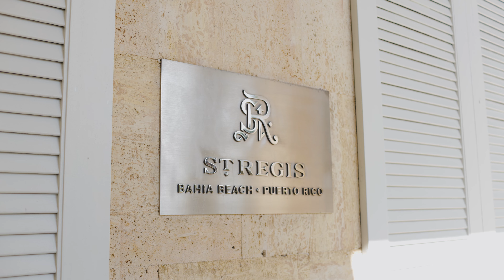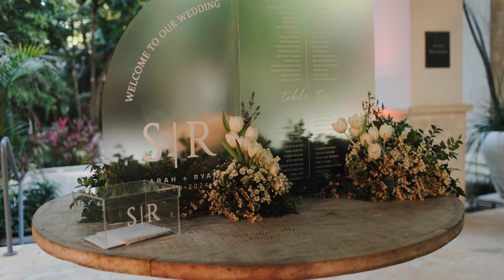Sarah & Ryan | Highlight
Here’s a sweet little love story from the wedding day of Sarah and Ryan! They truly are an amazing couple, and their wedding had everything you could dream of—the perfect location, a fantastic party, and wonderful people all around. Take a peek at some of the highlights from their special day. Enjoy!